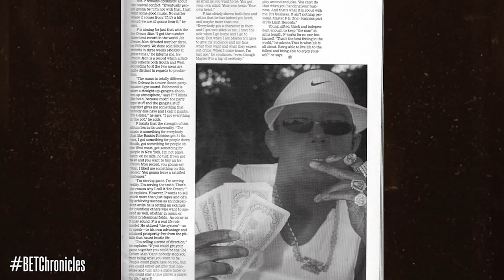Strategy Master P | No Limit Chronicles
AFRICA 🌍

FRANCE 🇫🇷

UNITED-KINGDOM 🇬🇧